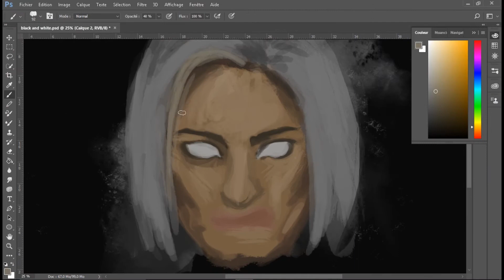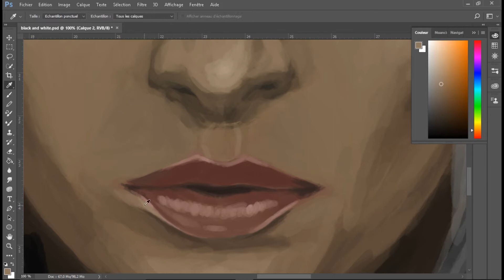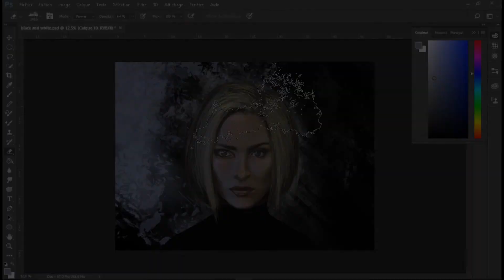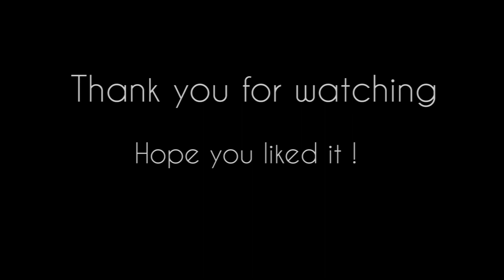Blue - Time Lapse Photoshop Digital Painting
Hey guys, for this week another time lapse painting in adobe photoshop cc, Hope you'll enjoy it :)

Also Happy New Year 2k17!

Much Love !! :D